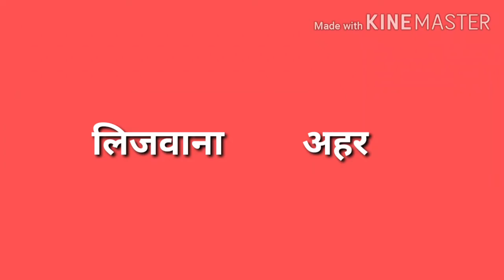AHER VS LIJWANA || QUTERFINAL MATCH || AT JULANA || 16.02.2020, ANIL JHAMOLA, FORD, YASHPAL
Kabaddi Top Match